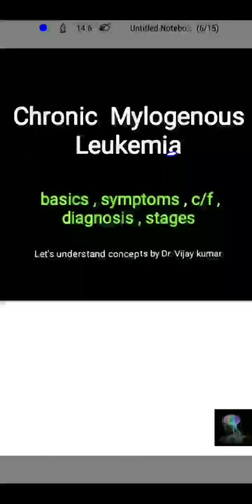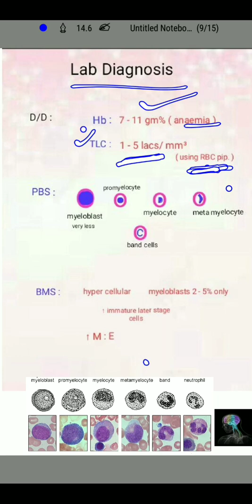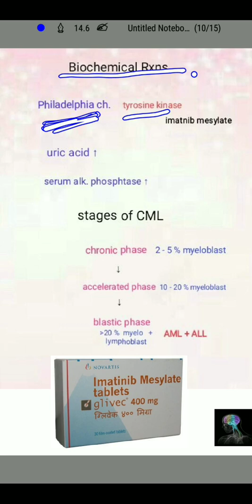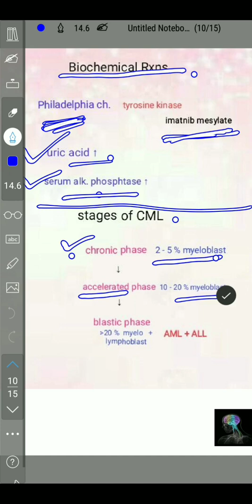CML | Chronic Myeloid Leukemia | CML Causes | CML Symptoms | CML Diagnosis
" Chronic Lymphoblastic Leukemia " in next lecture...